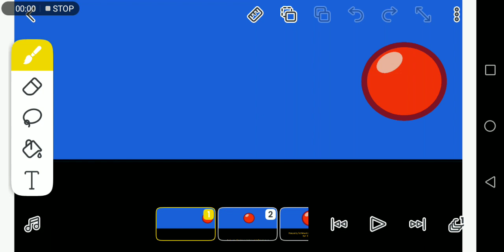Tax Time: Credits (2024)